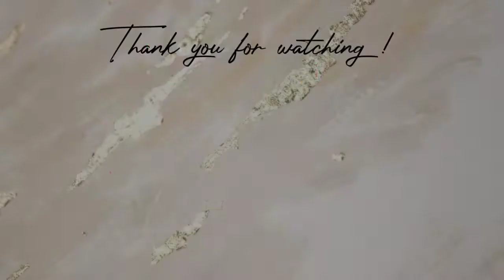🧧CNY vlog 2021 |🐮my family's lunar tradition🏮